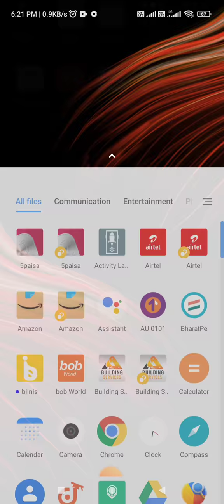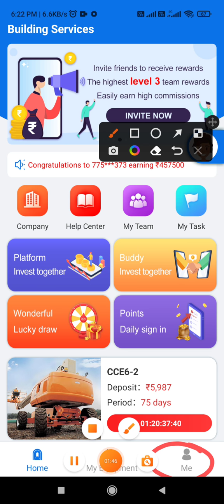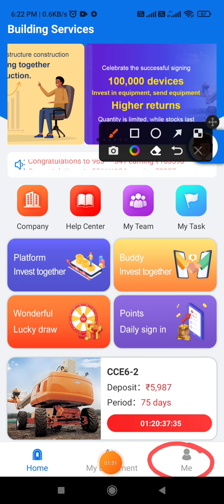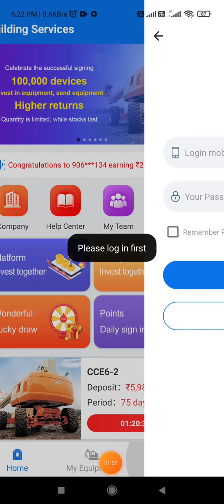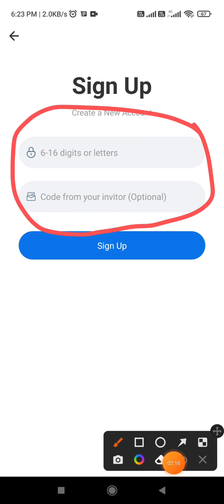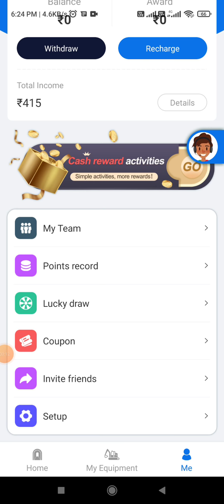इस धमाकेदार app कैसे download करके पैसा कमाना है जान लो (मालामाल है अभी)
Download and earn 30 rs and refer and get up to 2000
Click on link and signup आप हमारे साथ जुड़ सकते है इसके लिए केवल आपको कुछ स्टेप फॉलो करने ह
1.  Go to Play Store
2.  Search Buiding Serivice
3. Install & Open
4. Click on Sign Up and enter your mobile no. and otp
5. Write Your Password and Enter invitor code -- 22110779
Title -- बिना पैसे लगाये ऑनलाइन पैसे कमाने
Hi
I am onoostudy    welcome to ouryoutube  channel OnooStudy

Tsu app invited username onoostudy

builidng service app recommand
how to earn money daily
how to earn money without invest
how to earn only refer and earn
refer and earn and earn income daily basis
daily ka paisa kaise banaye
daily paise kaise kamaye

Title --
Hi

1.  Go to Play Store
2.  Search Buiding Serivice
3. Install & Open
4. Click on Sign Up and enter your mobile no. and otp
5. Write Your Password and Enter invitor code -- 29510989